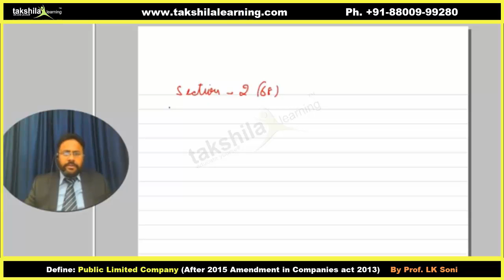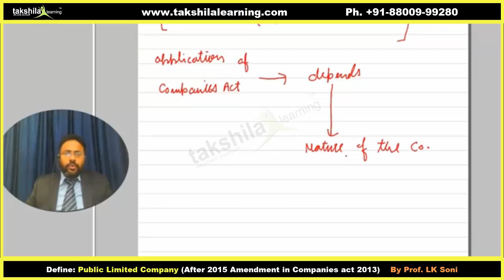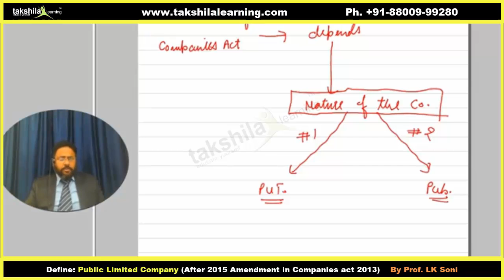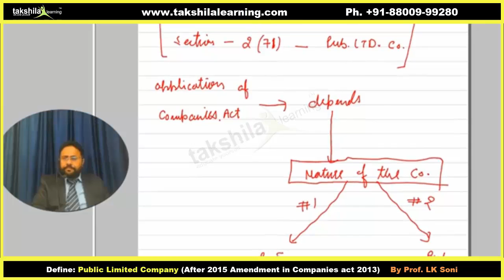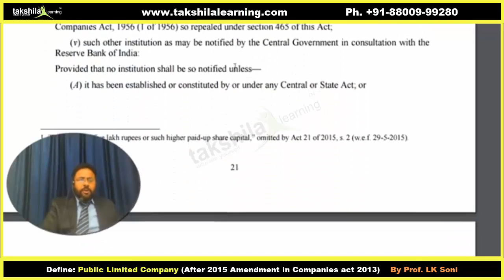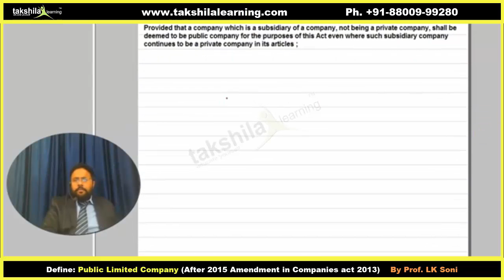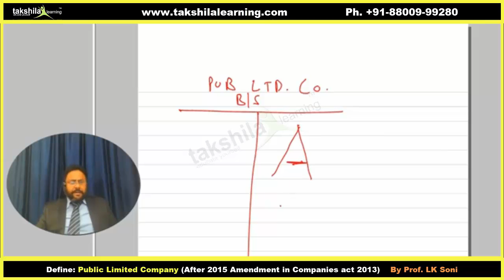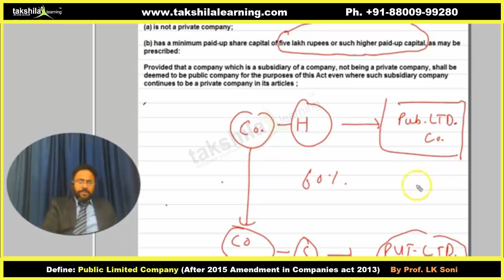Public Limited Company - Amendment - Companies Act 2013 - CS Executive online classes - Company Law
Takshila Learning provides best cs executive video lectures in online and offline mode by Experienced faculties with the latest study material with Doubt solving sessions.To Know More call us @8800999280/84
 In this video, you will learn what is Public limited company according to new amendments in companies act 2013.
This topic is for cs executive company law students

cs executive company law
company law classes
what is public limited company
amendment in companies act 2013
cs executive pendrive classes
cs executive classes
cs video lectures
cs executive
company law
public limited company
amendment
companies act 2013
company law cs executive
trending videos
takshila learning
cs executive new syllabus
cs online classes